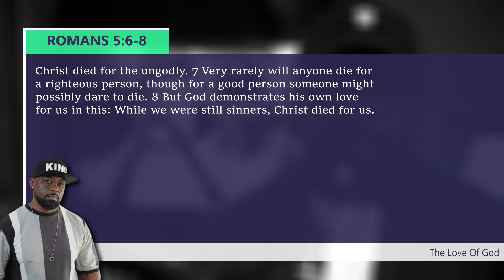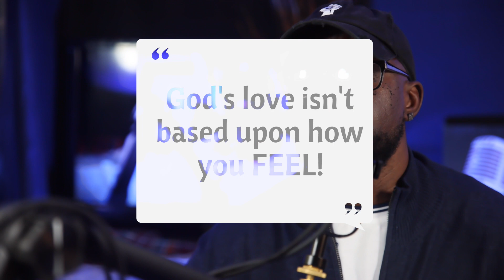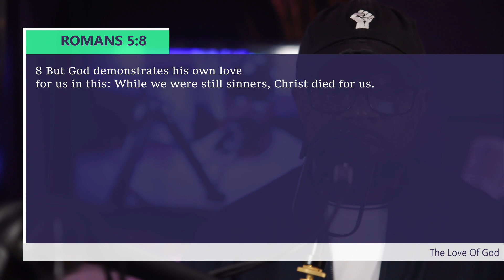God Proves His Love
New Moment with Serve. How does God prove HIS love for us.

Follow Swerve:
FB Swerve Nation
FB Swerve Teen Talk Radio

Video Production & Editing by: Anthony Franklin; Swerve Media & Graphics